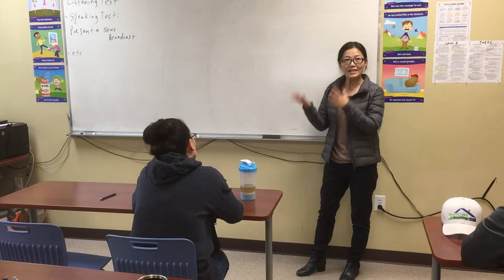ESL newscast 3